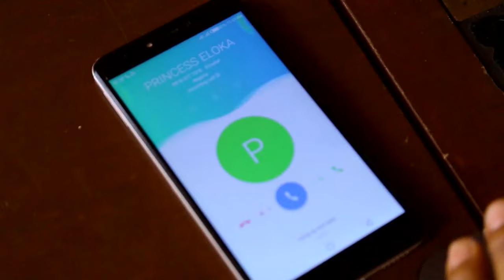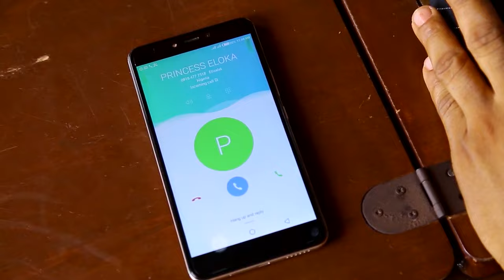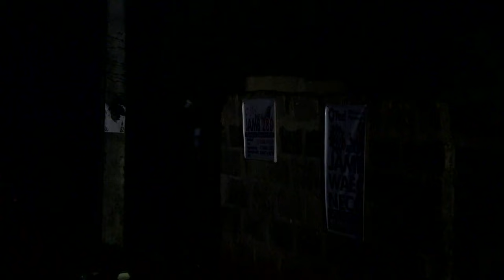You Will Never Stop Praying To God Almighty After See The Power Of God In This Little Girl - MOVIES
Watch as the power of Jesus destroys a demonic woman tormenting a Christian in this powerful Nigerian movie. This spiritual battle will leave you in awe!

FirstClassTV#nigerianmovies#CANADA#JAMAICA#USA#UK#TRINIDADANDTOBAGO#africannigerianlatestmovies#ruthkadiri247#mauricesamtv